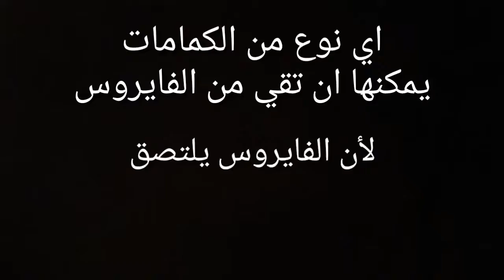Voilà comme on fabriqué cache nez bouché